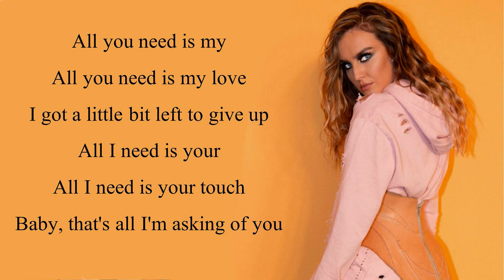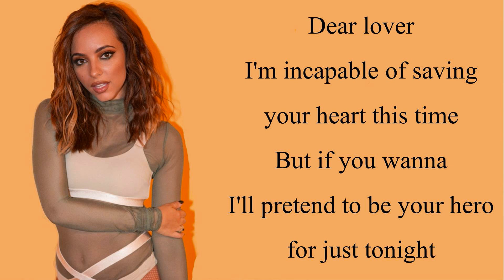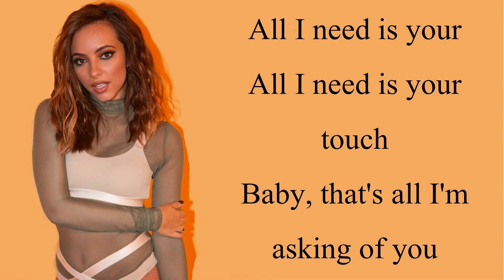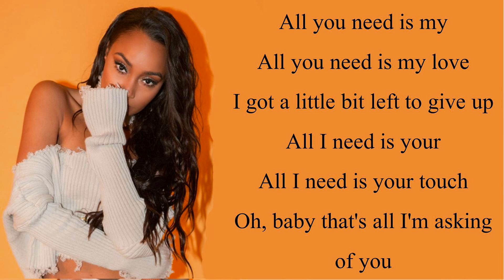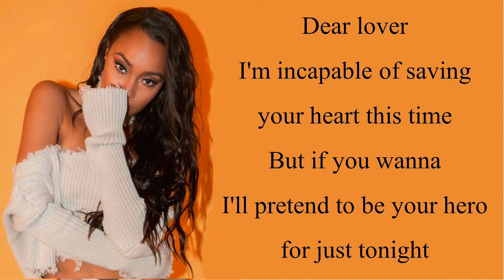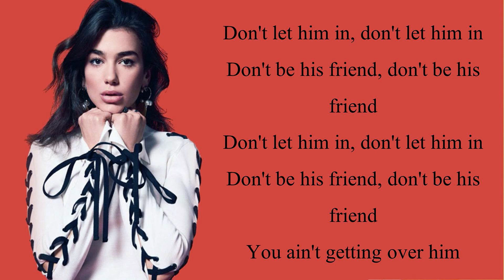Little Mix & Dua Lipa - New Rules/ Dear Lover (Lyrics)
The audio is from the talented @littlemixgw